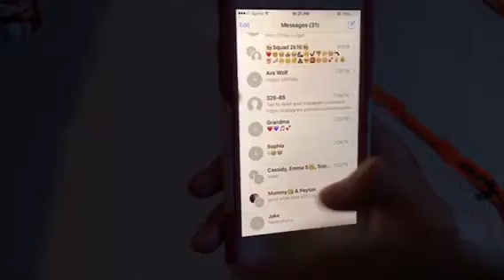Bruce Springsteen Music Video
Thanks to my sister Lauren we just made a piece of art.